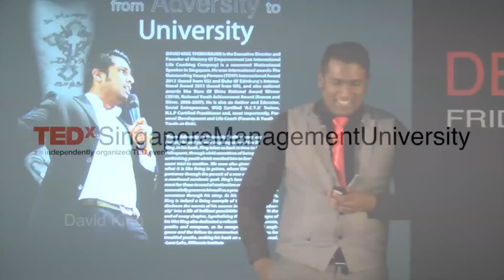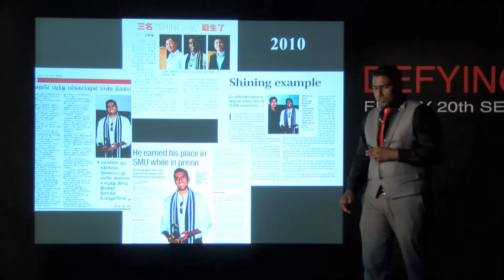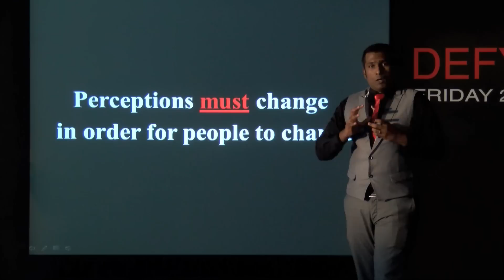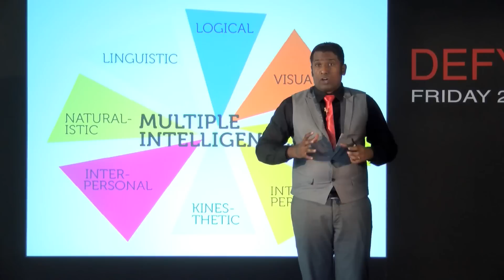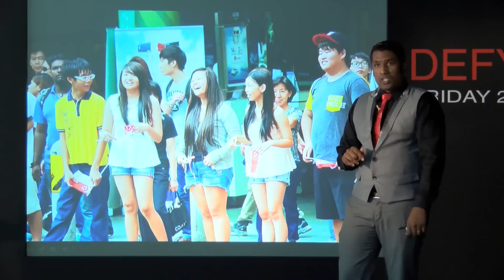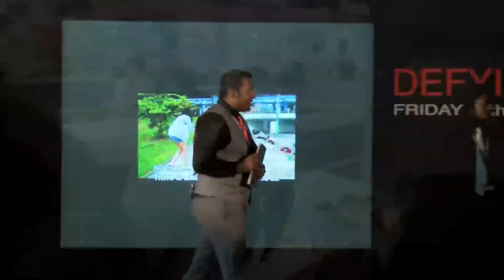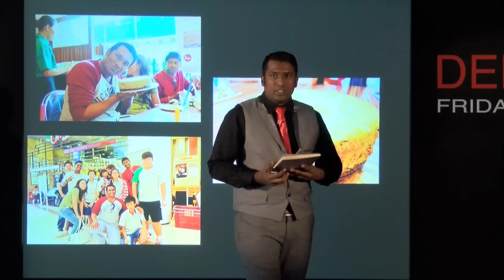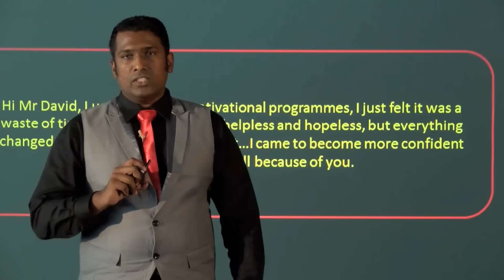Why youths-at-risk are the best kind: David King at TEDxSingaporeManagementuniversity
David King Thorairajan is the Executive Director and Founder of Ministry of Empowerment, a Singapore-based International Life Coaching Company, and a renowned motivational speaker. Having won many awards locally and internationally, he dreams to impact thousands of youths-at-risk and families through positive influence.